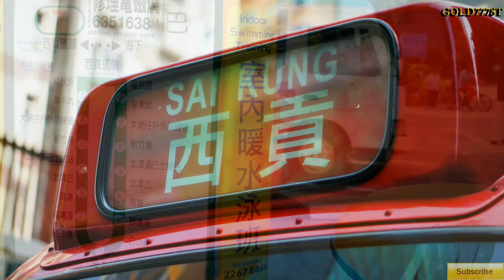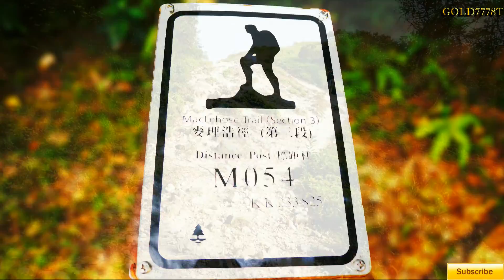西貢嶂上郊遊徑→北潭凹(易行2星)Cheung Sheung to Pak Tam Au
今次我的好兄弟Shirley(因我和她的性格都不拘小節,所以兄弟相稱),一邊行山,一邊講笑,我是個很喜歡笑的人,而且對著朋友或陌生人間中都會語無倫次,因為我其實很喜歡講nonsense,所以你看影片會聽到我係唔係都笑一餐!!!

今次目的地是西貢嶂上郊遊徑→北潭凹,7號小巴過了高塘,在海下路有個嶂上郊遊徑入口,再上牛耳石山,遠眺土瓜坪及遠處的蚺蛇尖,然後落北潭凹。